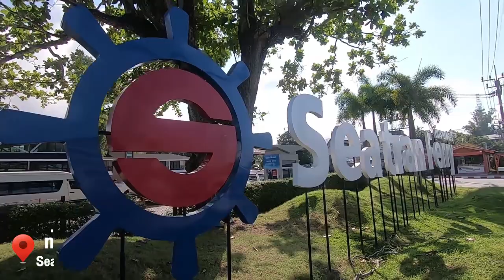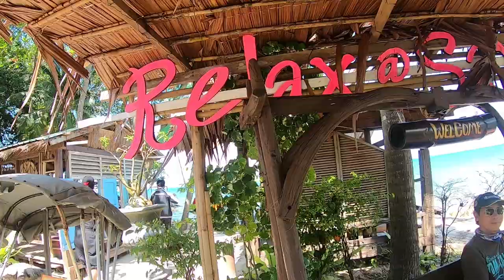Super Cub on Samui Trip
Super Cub ลุยเกาะสมุย เป็นอย่างไรนั้นไปชมกัน